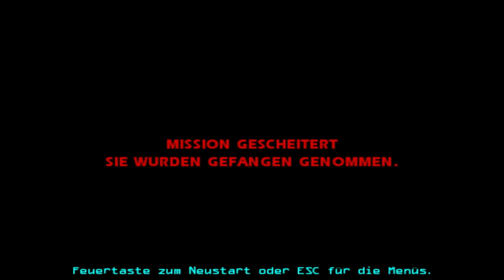Let's play Star Wars Jedi Knight II: Jedi Outcast #29 Desann